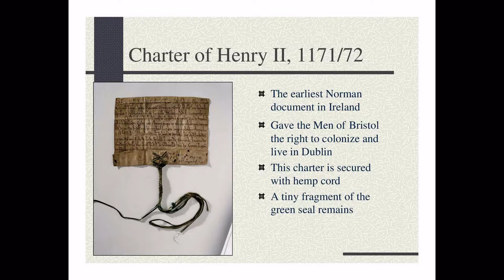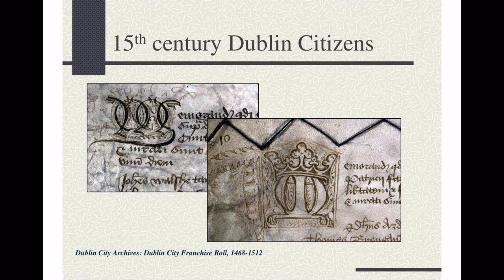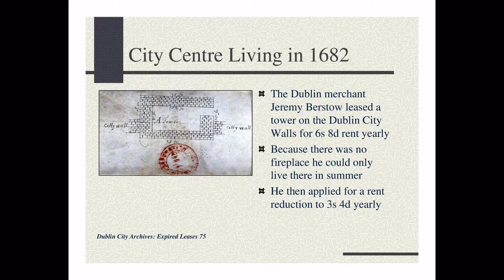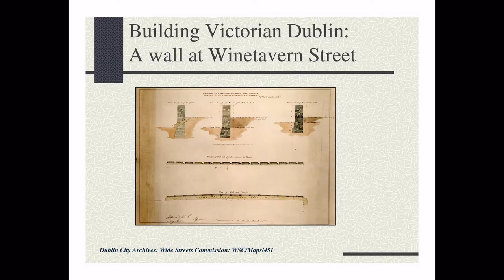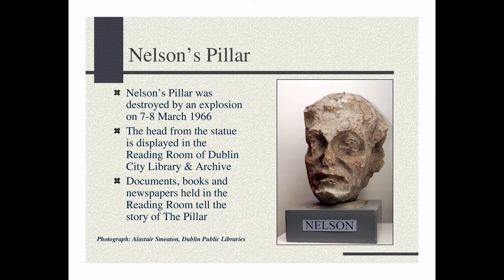The Dublin Civic Collections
Dublin City Archives contains records of the civic government of Dublin from 1171 to the late 20th century. These records include City Council and committee minutes, account books, correspondence, reports, court records, charity petitions, title deeds, maps and plans and drawings all of which document the development of Dublin over eight centuries. This presentation highlights some of the treasures of the Dublin Civic Collections.